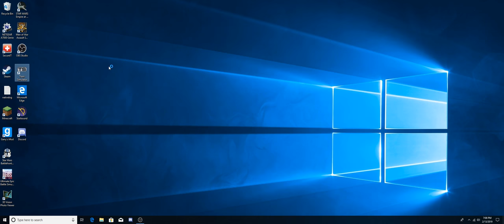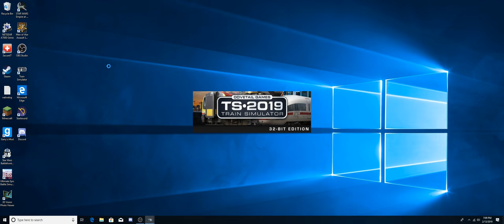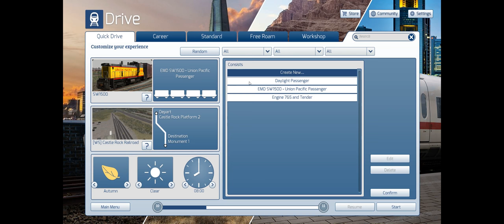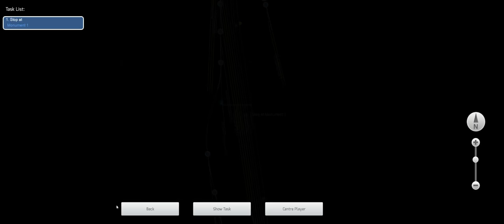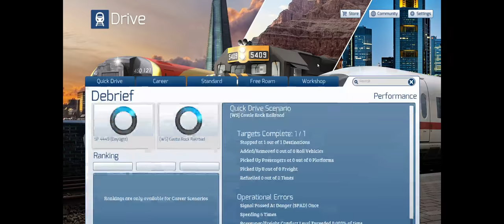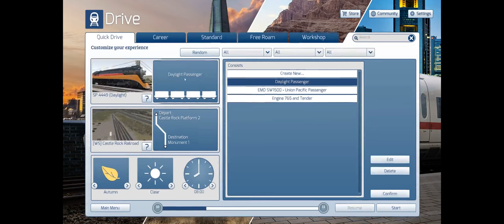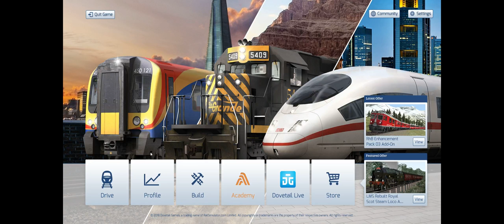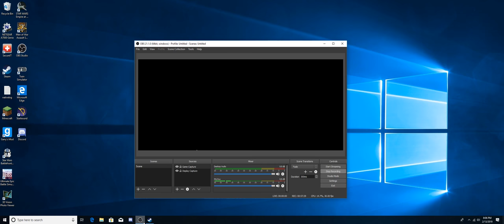Train Simulator (Daylight)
Please feel free to give feed back ThX.